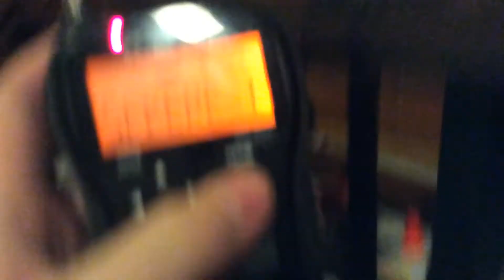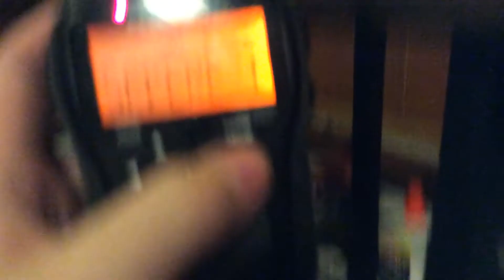EAS#100: SVR WNG685